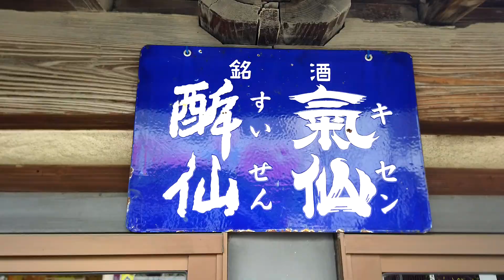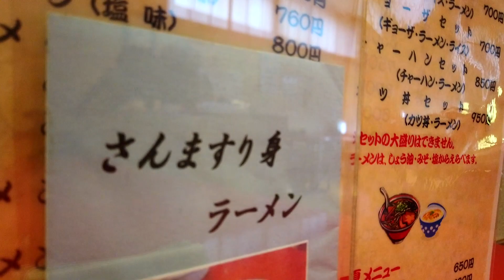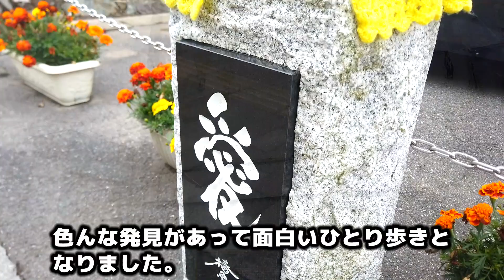おっさんのひとり歩き～大船渡・盛町編～【岩手県】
大船渡市の盛町をのんびり街歩きしてきました。
初めて行ったんですが、歩いてると色んな発見があるものです。

↓使用機材
Andoer 4段三脚3WAY雲台
PXW-X70
EDIUS Pro 9 通常版

【映像制作等のオファーはコチラまで！】